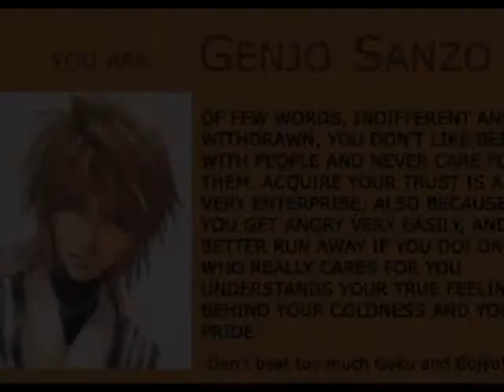Sanzo Tribute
This is a tribute video to one of the most Badass Characters ever Genjo Sanzo so enjoy.

Artist: Ludacris